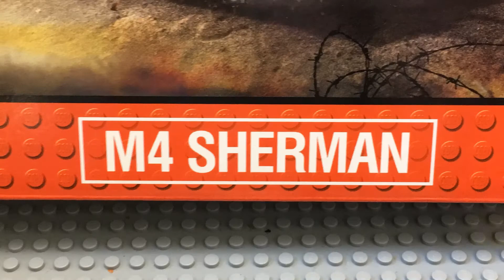Cobi M4 Sherman stopmotion build